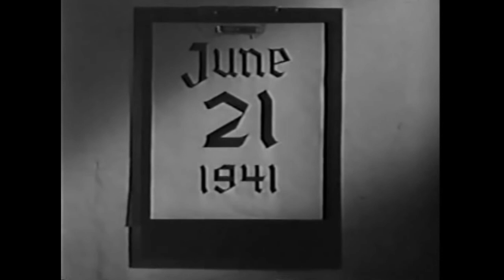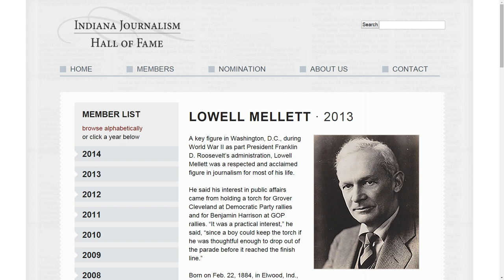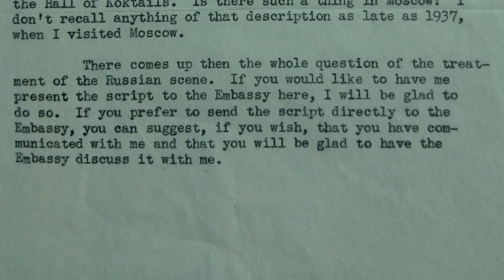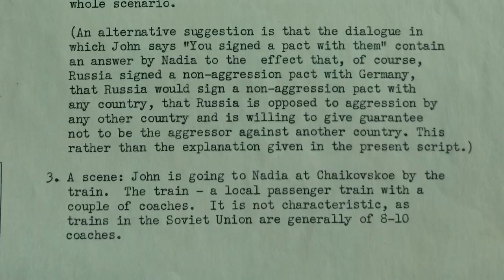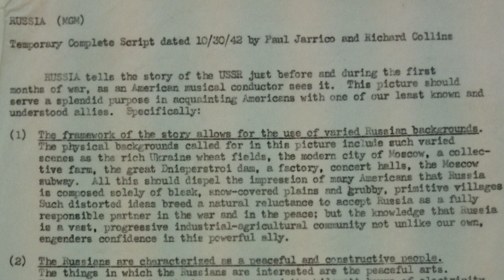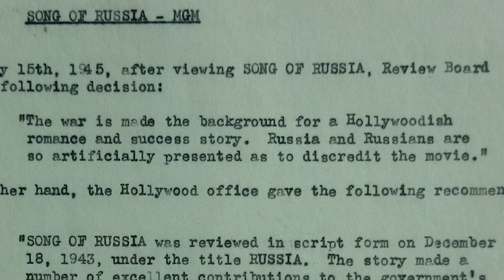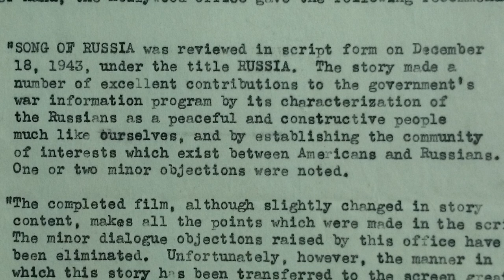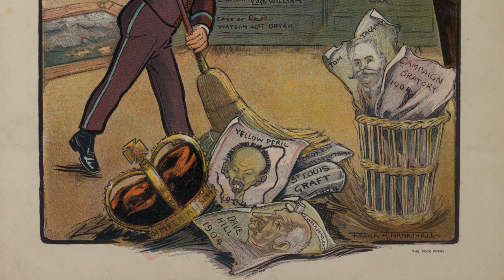РЧВ 55 США пиарят Россию: балерина против фашистов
Сайт Обзор фильмов "Дни Славы" (Days of Glory, 1944), дебют Тамары Тумановой (Tamara Toumanova) и Грегори Пека (Gregory Peck) и "Песня о России" (Song Of Russia, 1944). Речь Сталина на английском языке. На обложке работа художника Yevgeniy Fiks.